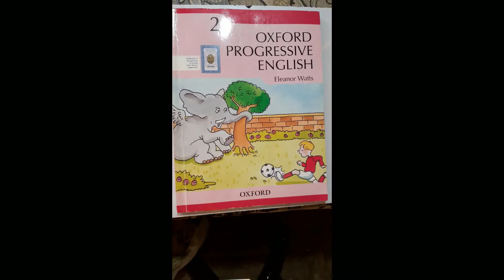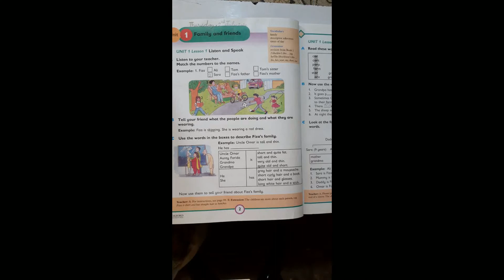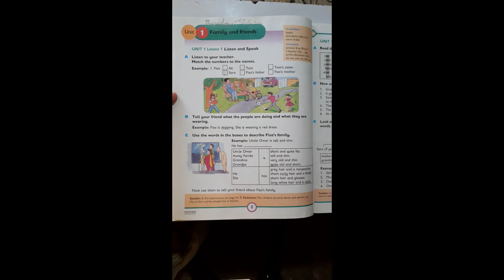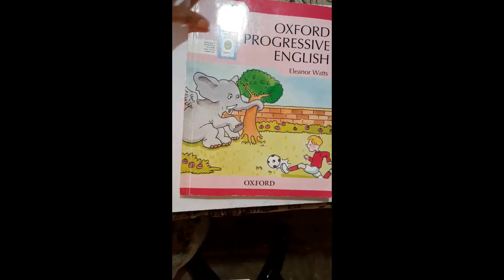Class 2 English 02July20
Class 2 English by Teacher Sobia Shabbir 02July20